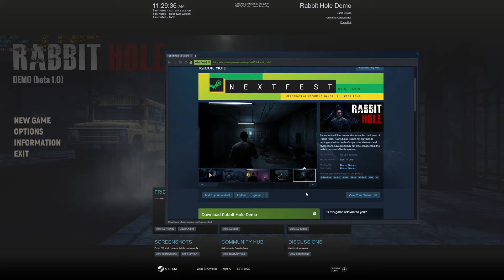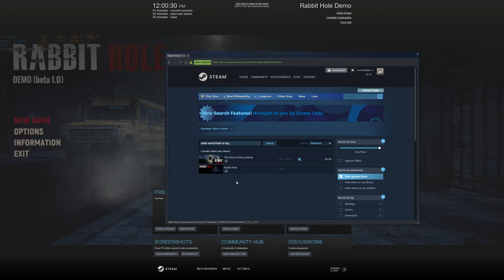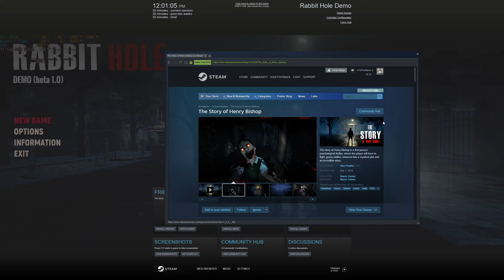Rabbit Hole Demo - Let's Play | RTX 3070 8GB | Ryzen 7 3700x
An ancient evil has descended upon the rural town of Rabbit Hole. Now Shaun Turner not only has to untangle a twisted web of supernatural events and mysteries to save his family but also escape from the hellish remains of his hometown.

PC Specs:
16GB 288-Pin DDR4 SDRAM DDR4

Used MSI Afterburner + RivaTuner statistics server for FPS info.